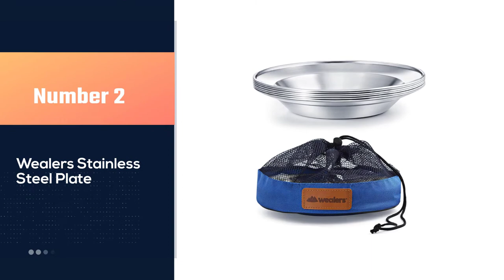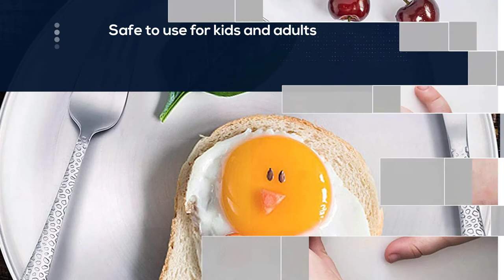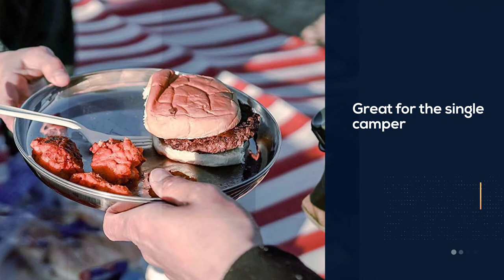Best Camping Plates for Serving/Snack/Picnic/BBQ/Beach in 2022 [Top 5 Review]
Top 5 best camping plates are here-
☑1. US Acrylic Cambridge Plastic Plate
☑2. Wealers Stainless Steel Plate
☑3. HaWare Stainless Steel Plates
☑4. YUYUHUA Plastic Dinner Plates
☑5. Stansport Stainless Steel Plate 9.25"

🕒Timestamps🕕
0:00- Introduction
00:20-  US Acrylic Cambridge Plastic Plate

1:03 - Wealers Stainless Steel Plate

1:45 - HaWare Stainless Steel Plates
2:27 - YUYUHUA Plastic Dinner Plates
3:09 - Stansport Stainless Steel Plate 9.25"

✪ What is a camping plate?
These types of plates won't scratch easily and can withstand falls as well. Since stainless steel is a good conductor of heat, it can also be used as cookware. With stainless steel plates, you only need to bring this tableware and no additional cookware, which will save space in your backpack.